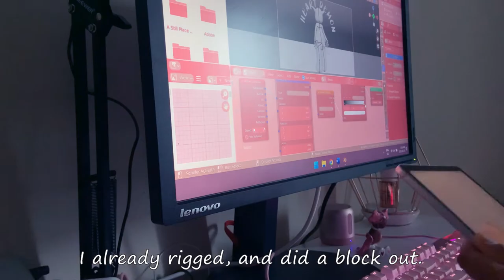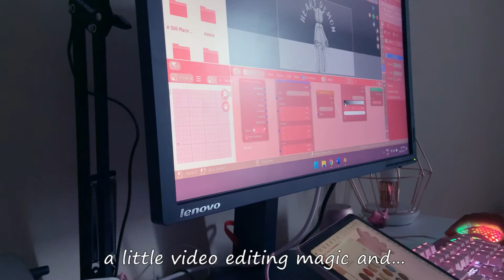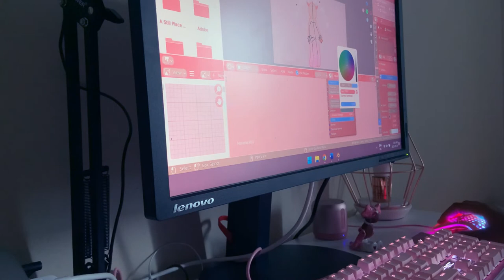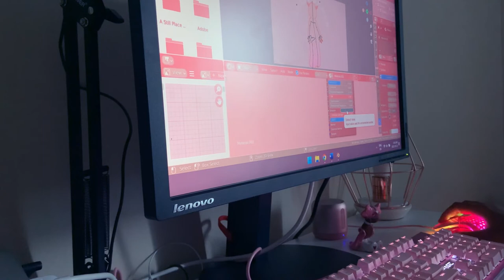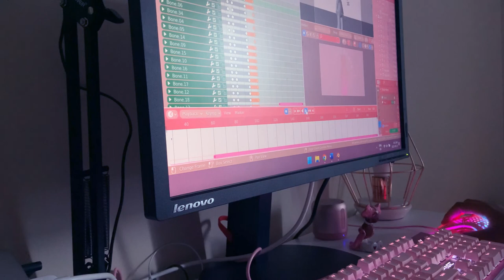Studio Vlog ep. 1 ~ 3D Artist ❤️ Animating in Blender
Hello first studio vlog where I work on an animation of my OC heART demon. I used blender and nomad in this video to texture my character.

software used:
Blender
Nomad Sculpt